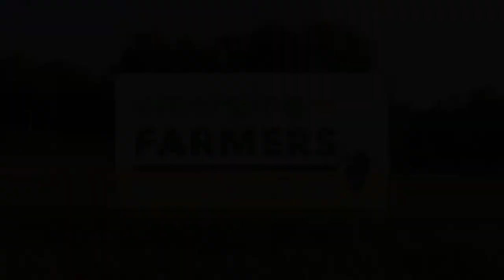"We Have a Name Change" - Emerging Farmers Conference 2018